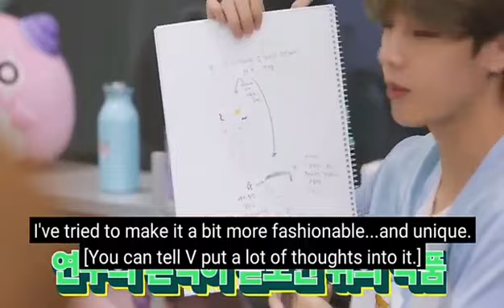BTS_Maple Story_ Episode-2_ with English subtitles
Video Credit to rightful owner..👍 Recently I introduce new playlist of Bollywood ever green songs,90s Hits romantic songs on BTS with HD full screen status and videos.. Hope you like it and support 👍🙏
BTS status, BTS video FMV, BTS Short video, BTS cute and funny videos, run BTS, BTS in the soop, bone voyage, BTS stage performances, BTS in shows, BTS ships, all your favorite is here... Being a BTS army I mostly want to promote boys with their own songs and music and voices.this is the way to appreciate them, love them and support them.. trending BTS video # BTS army edit BTS status BTS shorts 💜💜💜💜💜 rm v jin jhope suga jimin jungkook .. Its all about fun and joy...all your favorite is here please like and subscribe and support 🙏